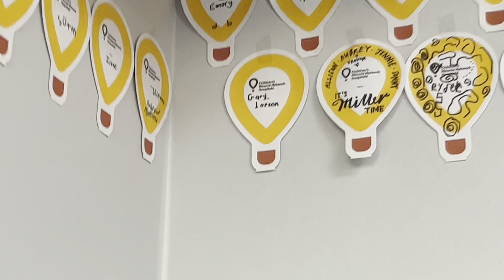BIG KAHUNA 2023: DAY 7